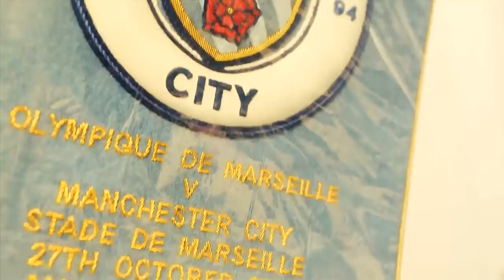FERRAN TORRES COMMENTATES | Get back in the Champions League mood with goals goals goals!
Ferran Torres is having a great start to his City career, so ahead of our next Champions League match!
To see more great content like this, and read all about our Champions League exploits, why not start